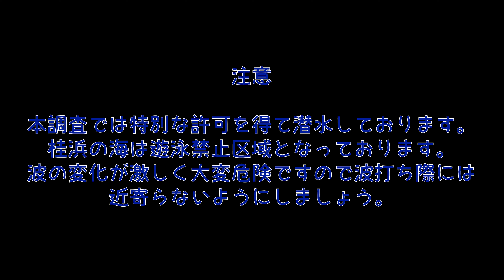桂浜の海に潜ってみる！（後編）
また来年潜ります！！